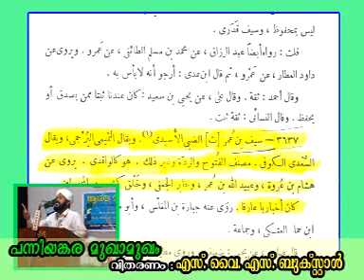PANNIYANKARA MUGAAMUKAM 23